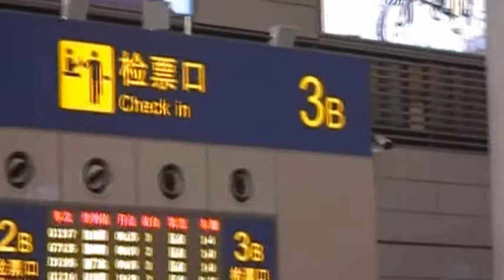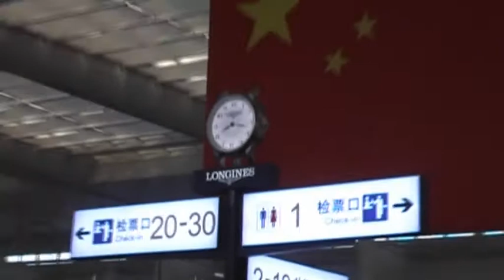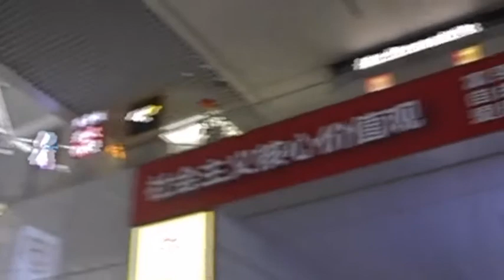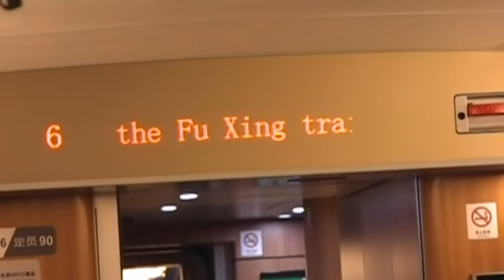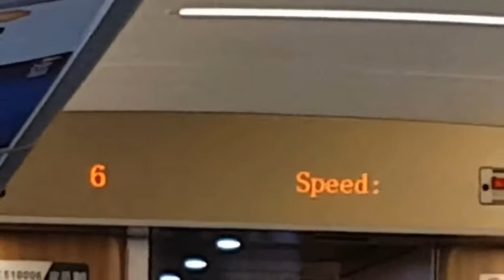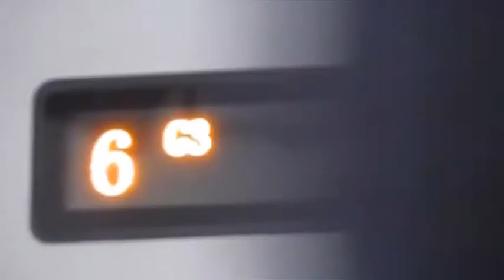Шанхай-Пекин с високоскоростен влак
Екскурзия в Китай - октомври, 2019 г.